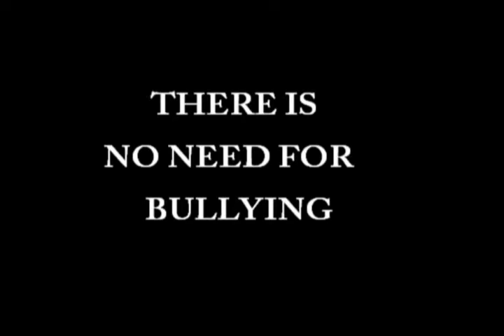Lion Direct Halloween Show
Alex Garcia, Art, Parker Francis ISM, Haunted house, Chilis, Clothe-a-Child fundraiser, Crimestoppers, bullying, Follow, Us, Like, Us, on, Facebook,